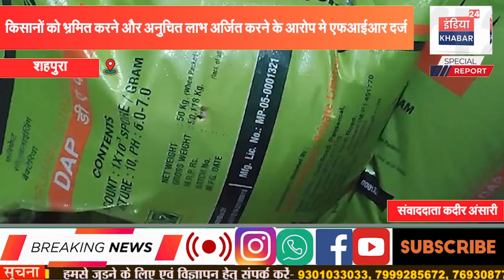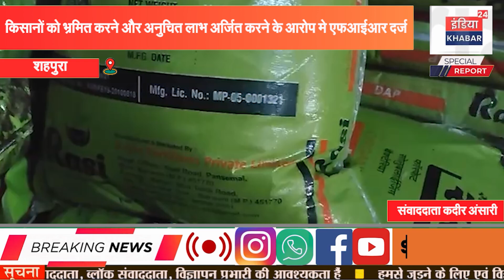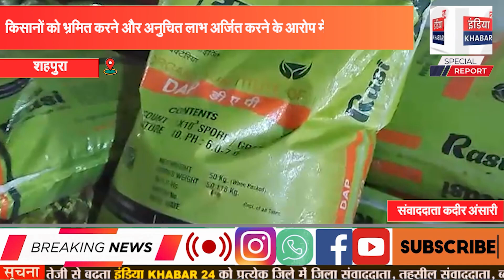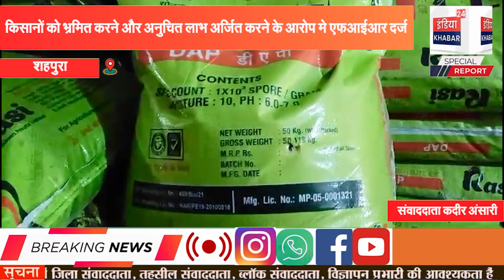किसानों को भ्रमित करने और अनुचित लाभ अर्जित करने के आरोप मे एफआईआर दर्ज